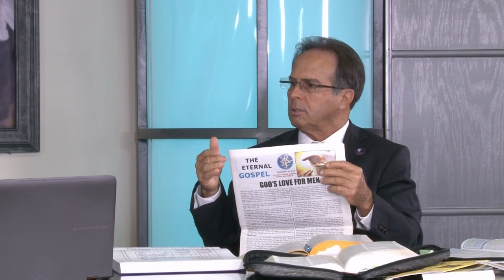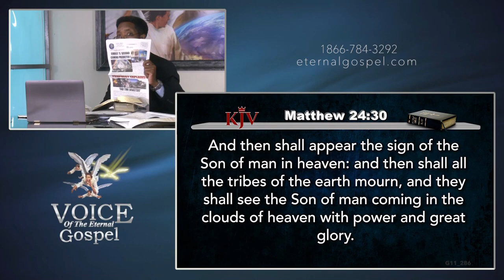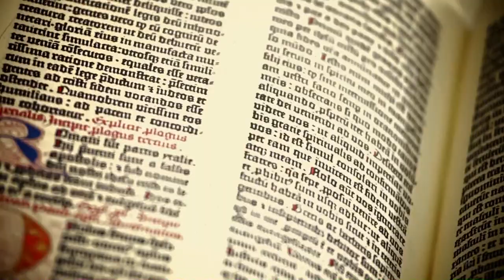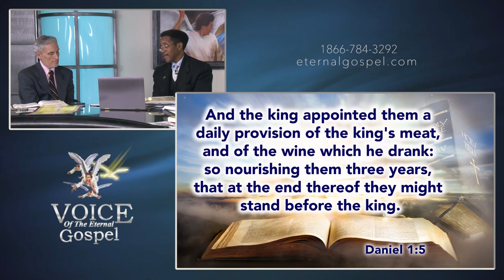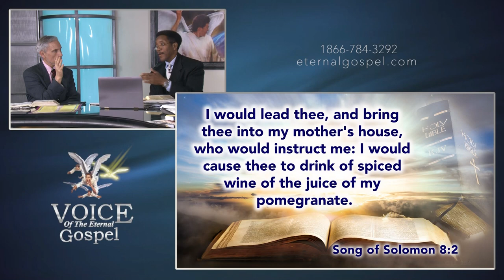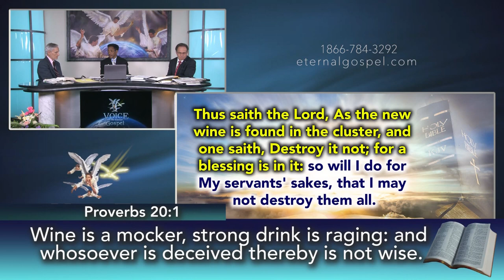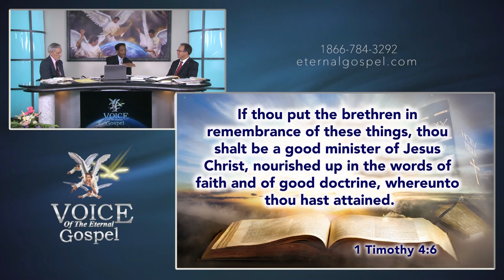286.- FORNICATION: FORGETTING THE LAW OF GOD - TV PROGRAM # 286 - VOICE OF THE ETERNAL GOSPEL.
286.- Fornication: Forgetting The Law of God - TV Program # 286 - Voice of the Eternal Gospel. Pr. Raphael Perez, Pr. Maurice Berry & Patrick Jones. It was viewed on Christian Television Network.